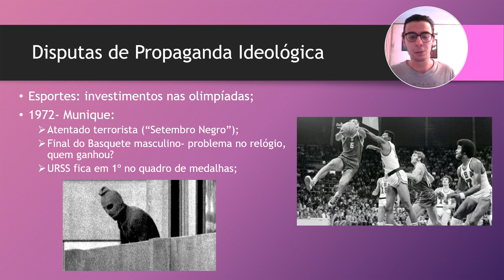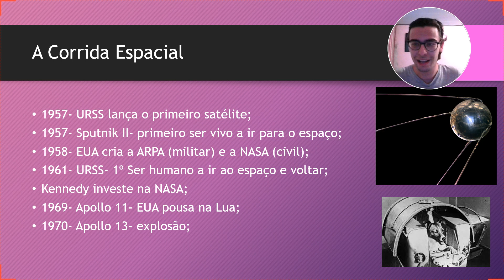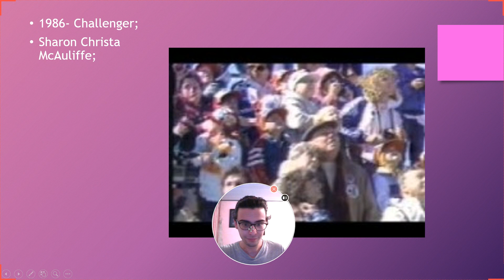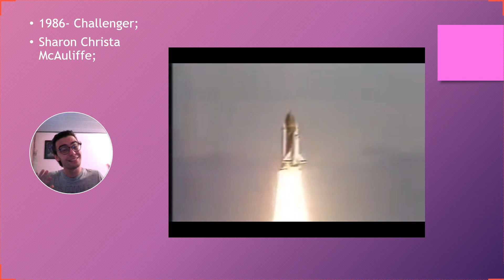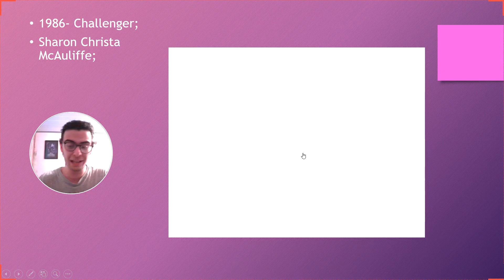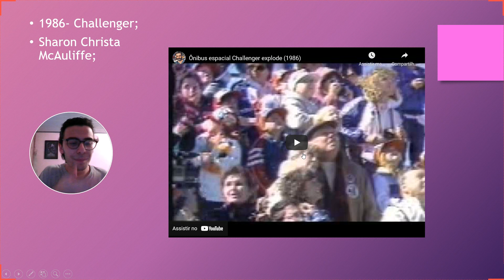História: Guerra Fria- Détente IV- Esportes e Corrida Espacial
Além de corridas políticas, armamentistas e de discurso maniqueísta, EUA e URSS focaram e muito nas disputas culturais e tecnológicas. Neste vídeo a questão esportiva e a corrida espacial são tratadas de maneira a entender este contexto de luta por supremacia. Espero que ajude seus estudos! =D